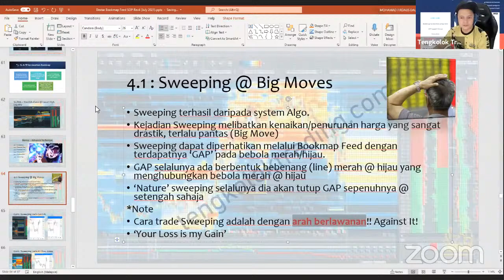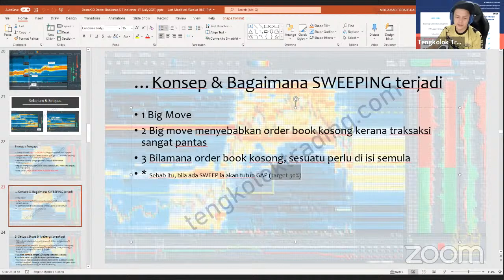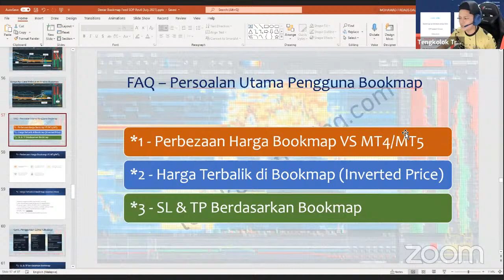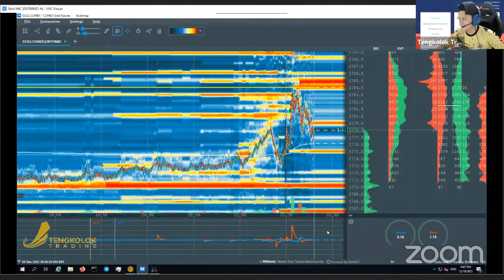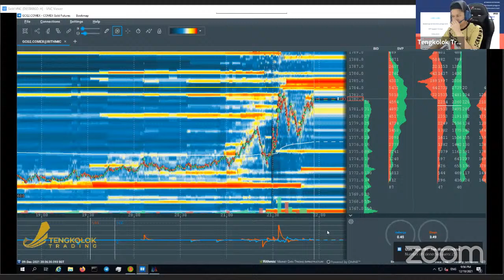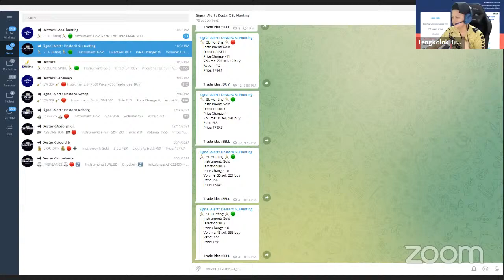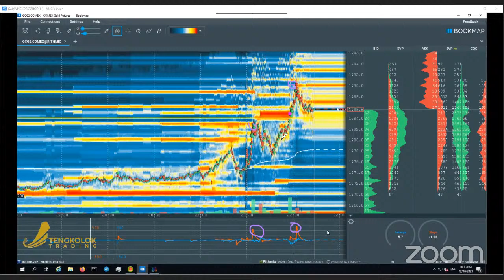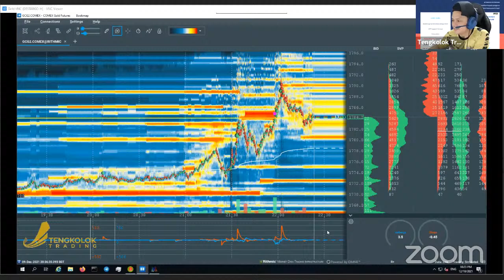Teknik Sweep & SLHunting&LiveTrade